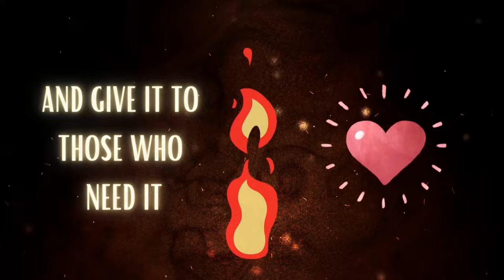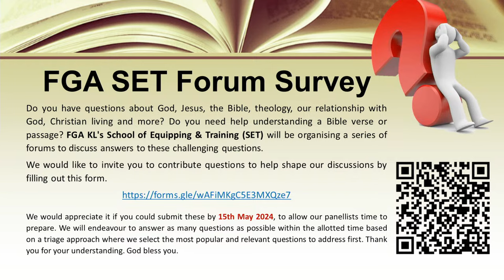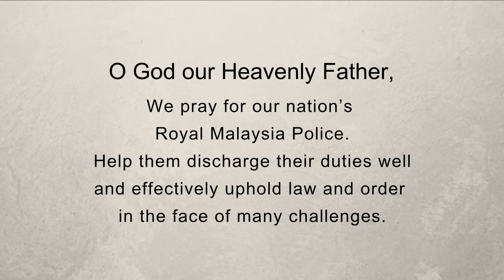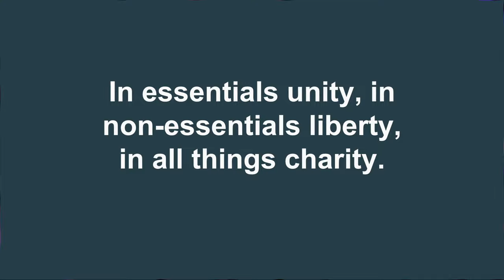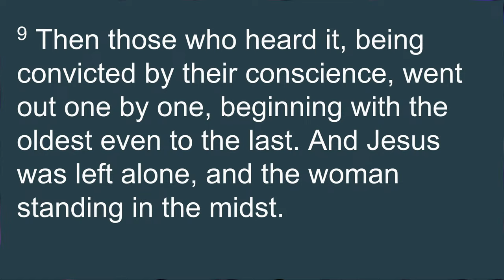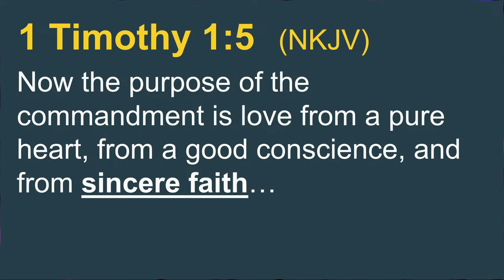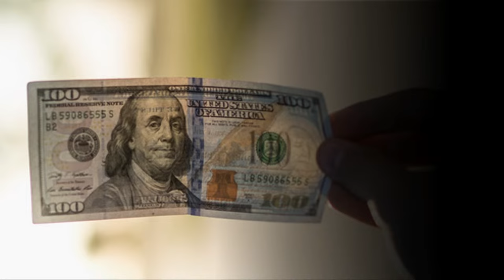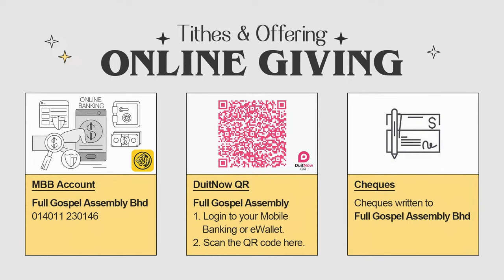FGA Online Service // 14th April 2024 (Pr. Derek Hong)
Welcome to FGA KL Online!
We are excited to worship together, and we believe that God will meet you as you lift your eyes, heart and hands to Him. So, let’s come excited, open and ready to be transformed in His presence!

𝗦𝗼𝗻𝗴𝘀:

“Here As In Heaven” words and music by Chris Brown, Mack Brock, Matthews Ntlele, Steven Furtick, Wade Joye

“Glory” words and music by Reuben Morgan

“Hosanna” words and music by Brooke Ligertwood

“Living Hope” words and music by Brian Johnson, Phil Wickham

“He Shall Reign” words and music by Ben Fielding, Reuben Morgan

Used by Permission. CCLI License #655071 #1361112